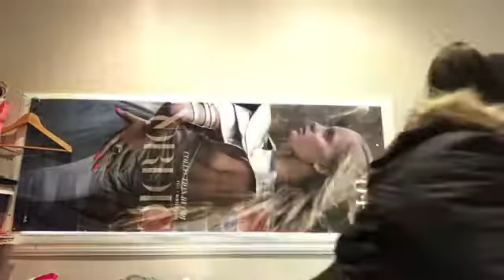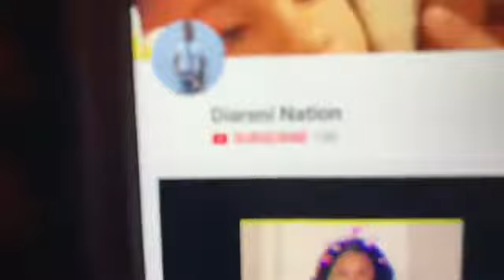Storytime:when I went on a rollercoaster 🎢.(I shit my pants)pt.1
Sub add me on the snap diarenibaby